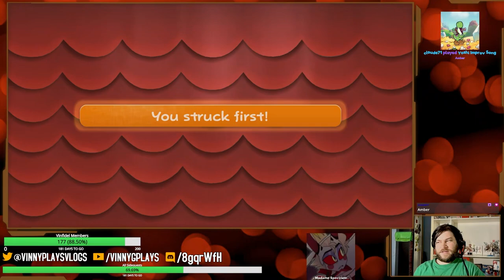Paper Mario The Thousand Year Door Remake Part 4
I'll paper YOUR Mario [Chapter 3]
Recorded live on Twitch on July 2, 2024!